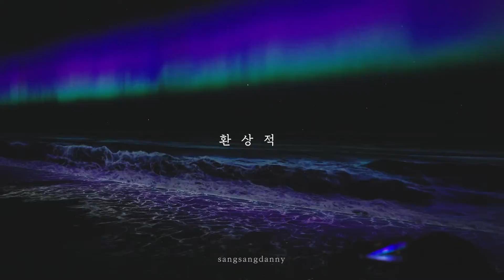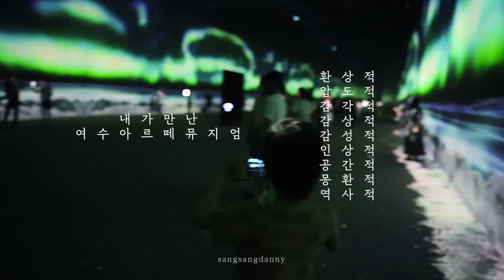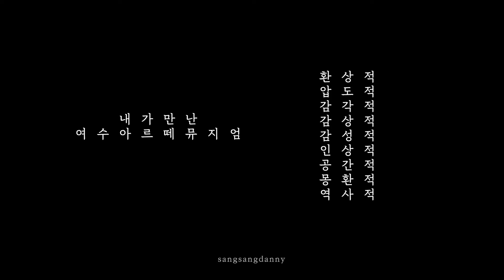내가 만난 여수아르떼뮤지엄! 대니와 전시공감 나누기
지난 여름, 제주에서 여수로 배를 타고 올라와
곧바로 향한 곳이 여수아르떼뮤지엄입니다.

두말하면 잔소리라고 해도 과언이 아닌
정말 입이 떡하고 벌어지는 전시였습니다.

대니가 만난 여수아르떼뮤지엄.
각 전시별로 표현해봤습니다!
환상적으로부터 시작되는 여수아르떼뮤지엄
저와 함께 전시 보러가시죠!